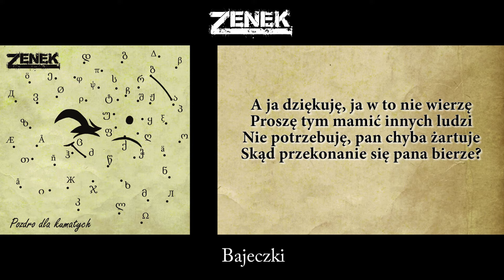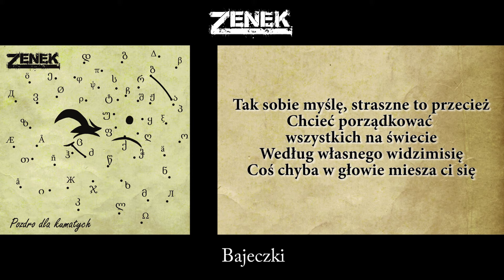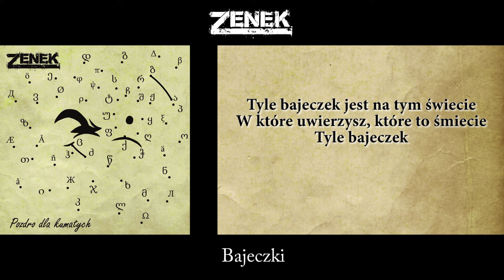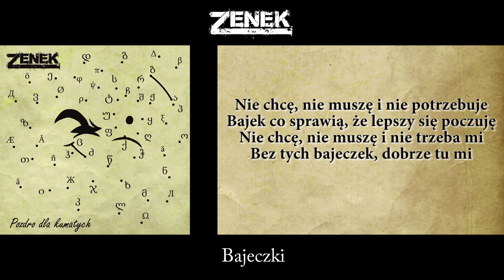ZENEK - Bajeczki (z albumu "Pozdro dla kumatych") *4*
Utwór z czwartej płyty Zenka, albumu "Pozdro dla kumatych".

słowa i muzyka: Zenek
Nagrywane w składzie: Zenek - wokal, gitara, bas / Mrufka - bębny